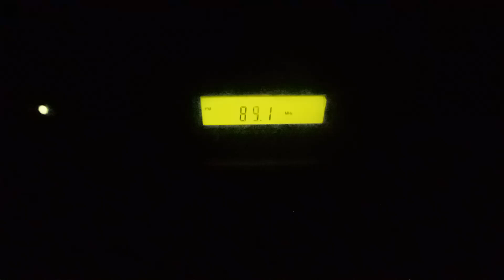EAS #86 - KNNZ (FM) Required Weekly Test - Oct 9, 2022